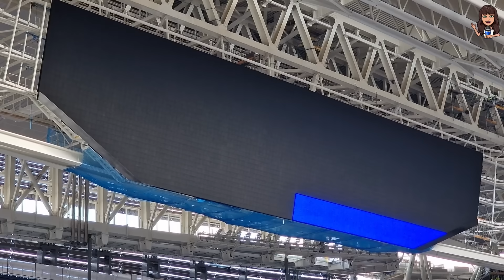🚨CONTINUAN las PRUEBAS en el VIDEOMARCADOR ⚠️ OBRAS del SANTIAGO BERNABÉU (25 octubre 2023)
🤑 CONSIGUE CASHBACK en tus compras y 3€ de regalo: Con la app de Cashback, iGraal, te devuelven parte del importe de tus compras online en marcas como Booking, Nike, Aliexpress...¡Yo ya la estoy usando! Llévate tu bono de bienvenida al unirte con este enlace: